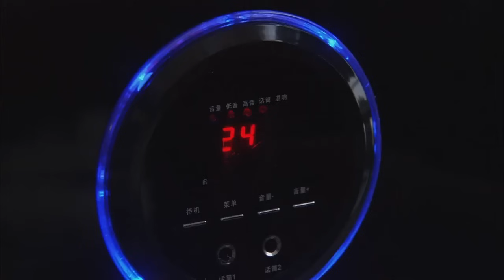赵丽颖最新电视剧【都市感情剧】亿万豪娶22|农村少女赵丽颖去富豪家里当保姆，意外发现富豪竟是失散多年的丈夫！胡歌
更多好看经典的中国电视剧：
主演：马苏、黄海波、李明启和柏寒等主演。
剧情简介：该剧讲述了农村姑娘王小早去城里打拼并收获美好爱情的故事。